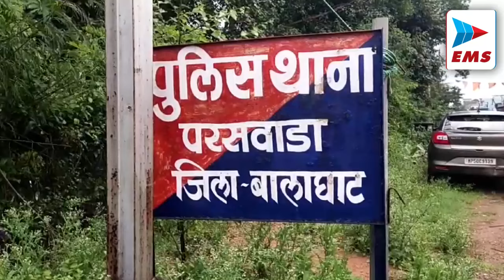Balaghat भ्रष्टारियों का चारागाह बना भरवेली ग्राम पंचायत | EMS TV 13-Jul-2024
जटाशंकर त्रिवेदी महाविद्यालय का नाम बदले जाने का विरोध

गोंगलई से गोंदिया रोड पहुंच मार्ग बदहाल

 भरवेली पंचायत में विगत दिनों एक पान ठेला को अवैध अतिक्रमण मे होने का हवाला देते हुए ग्राम पंचायत की सरपंच के सरपंच पति अनिल बिसेन ने स्वंय खड़े रहकर तुड़वा दिया था। जिसकी शिकायत उक्त व्यापारी के द्वारा विधायक अनुभा मुंजारे  से की गई थी। जिस पर शनिवार को विधायक अनुभा मुंजारे भरवेली पहुचकर निरीक्षण किया। इस दौरान बाजार में सब्जी दुकानदारो के साथ सरेआम लूट होने की बात सामने आई।  यहां तक कि भरवेली पंचायत के सरपंच पति भाजपा समर्थित होने के साथ.साथ उनकी पंचायत में सरेआम मनमारी चल रही है।

 जिले की अग्रणी महाविद्यालय शासकीय जटाशंकर त्रिवेदी स्नातकोत्तर महाविद्यालय (पीजी कॉलेज) को प्रधानमंत्री कॉलेज ऑफ एक्सीलेंस किया जा रहा है। 14 जुलाई को इस कॉलेज का शुभारंभ किया जा रहा है। शहर का प्रतिष्ठित उद्योगपति और दानदाता स्वर्गीय जटाशंकर त्रिवेदी के नाम से विख्यात इस कॉलेज का नाम बदले जाने का युवा नेता विशाल बिसेन और मोहम्मद युनूस खान पप्पा भाई द्वारा विरोध करते हुये पीजी कॉलेज का नाम यथावत रखे जाने की मांग की गई है। बिसेन ने कहा कि शिक्षा के प्रति सकारात्मक सोच रखने वाले शहर के प्रतिष्ठित त्रिवेदी परिवार के द्वारा पीजी कॉलेज की भूमि दान में दी गई है। कॉलेज में छात्रों के लिये अन्य कोर्स बढ़ाना है या सुविधा देना है तो बिना नाम बदले भी ये किया जा सकता है। उन्होंने जिलेवासियों से इस कॉलेज का नाम यथावत रखे जाने की मांग को लेकर सामने आने की अपील की है।

शहर मुख्यालय से सटी ग्राम पंचायत गोंगलई में गोंगलई बस्ती से गोंदिया रोड पहुंच मार्ग की हालत जर्जर हो गई। सडक़ से डामर उखड़ गई है और बड़े-बड़े गड्ढे हो गये है। जिससे आवागमन में लोगों को काफी दिक्कतों का सामना करना पड़ता है। ग्राम पंचायत सरपंच और सरपंच प्रतिनिधि एवं पंचों सहित ग्रामीणों द्वारा बारिश के पूर्व ही सडक़ का निर्माण किये जाने की मांग शासन-प्रशासन से की गई। लेकिन इस समस्या की ओर कोई ध्यान नहीं दिया गया है।